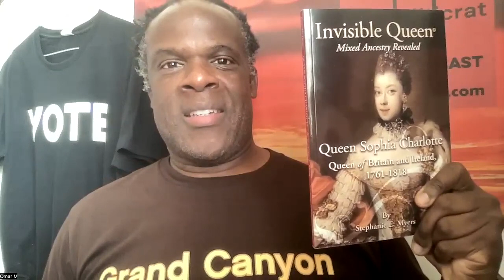The Politicrat Daily Podcast Preview: Dr Stephanie Myers Jun 7, 2023 Queen Sophia Charlotte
Omar Moore, host of THE POLITICRAT daily podcast previews the Wednesday, June 7, 2023 episode.